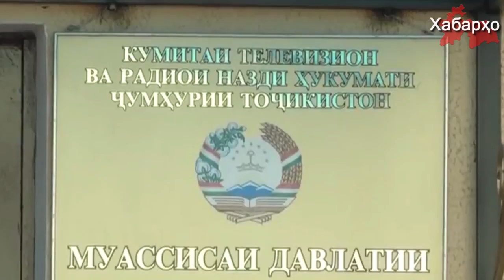Новая телепередача “Родители против экстремизма”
Таджикское государственное телевидение запустило новую пропагандистскую телепередачу под названием “Родители против экстремизма”.